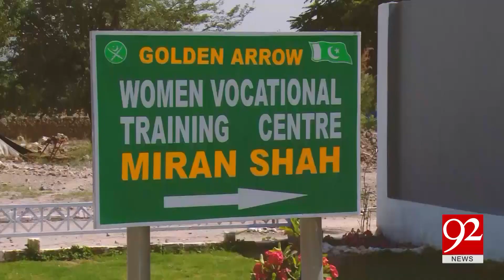Cheques Of Rs 158.880 M Distributed Among Affectees Of Waziristan | 23 Oct 2018 | 92NewsHD